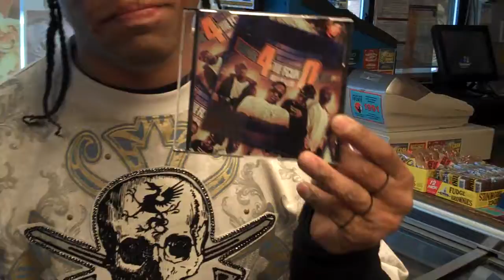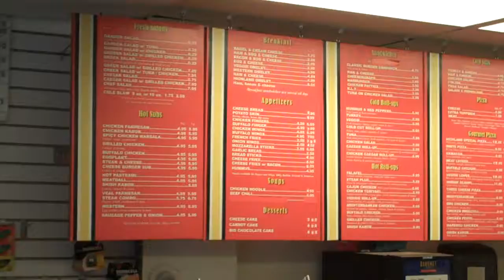3rd Bodega Shout Out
3rd and RealWil getting a bite to eat while capturing a quick drop from the cashier.